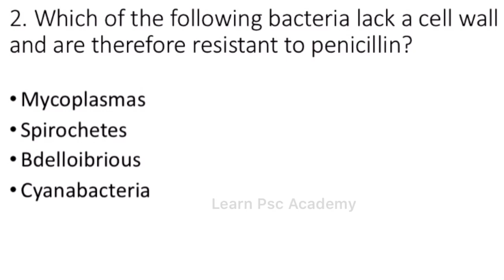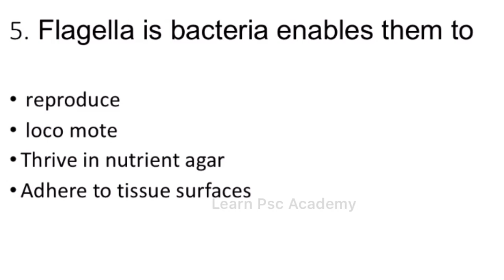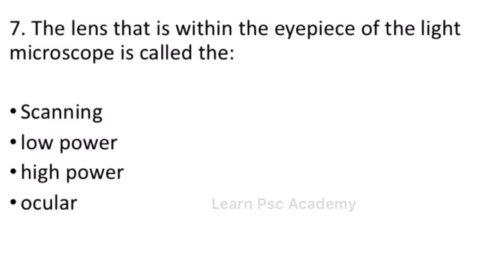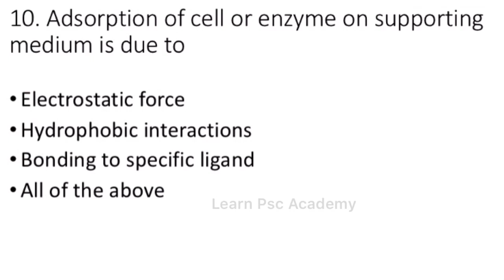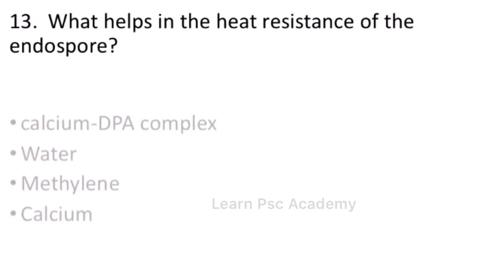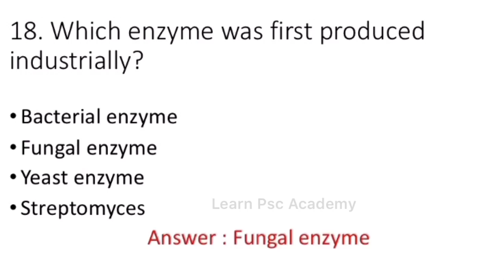Food safety officer Mock Test- most expected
Food Safety officer// crash course
Crash course